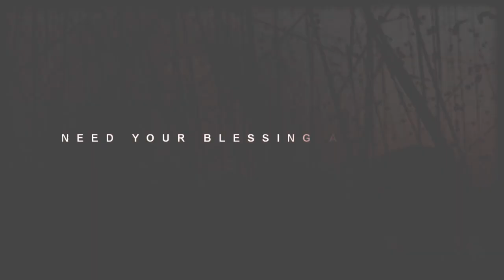[APH] Hetaoni || 24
HEHE. hetaoni in my 2019? yes.
i finished playing cookie's hetaoni and forgot just how much I love this game omg
i purposely went for a 2011ish look for this HJDHDD i think i nailed it kinda idk

anyway
hetaoni made people appreciate italy more as a character and that's just the tea.

Media; Hetaoni
Program; Sony Vegas Pro 12
Editor; UniqueMemoria